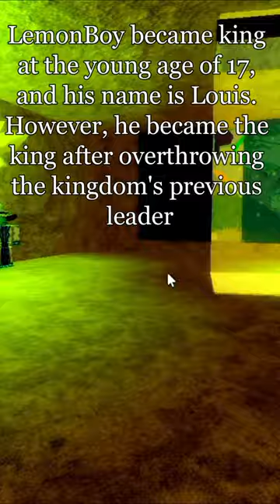A Town of Lemons..? [Lemon Town] Roblox Myth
In this video I take a look at a popular myth from 2019 called Lemon town by a myth called LemonB0yy!